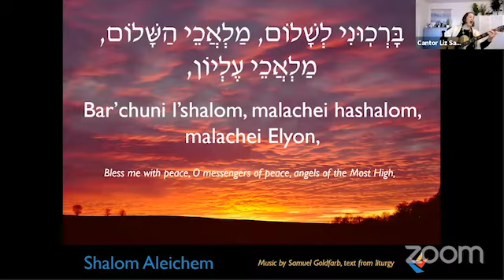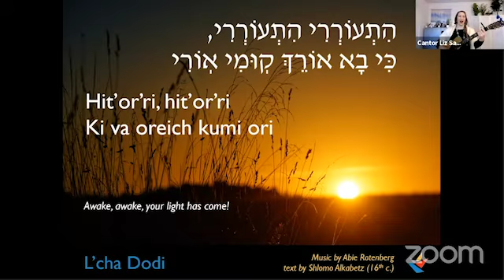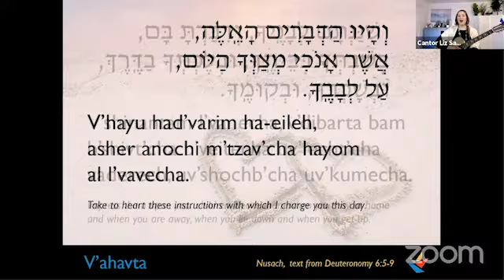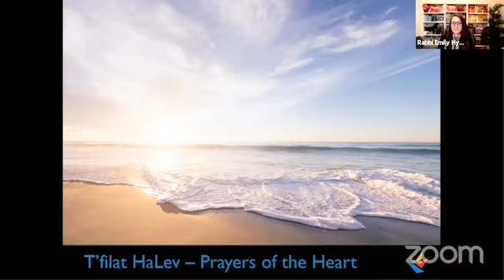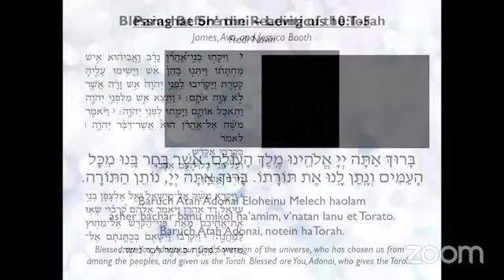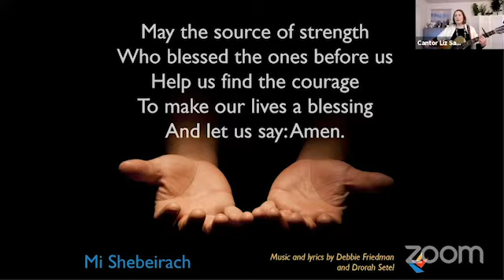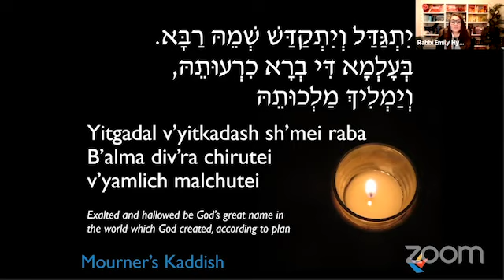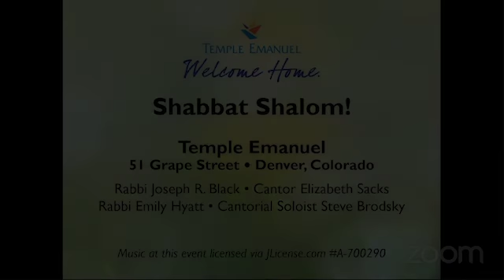Shabbat Evening Service - Friday, April 9, 2021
With Rabbi Emily Hyatt and Cantor Elizabeth Sacks
Parashat Sh'mini